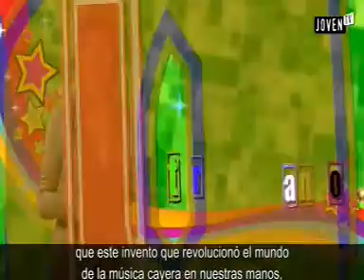Juventud Informa número 135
Febrero acaba antes de tiempo, pero lo hace con el efeméride del lanzamiento de los cds en 1983. 27 años han pasado desde que este invento que revolucionó el mundo de la música cayera en nuestras manos, y parece que ya no nos acordamos desde que descubrimos el mp3. Nosotros queremos revolucionar el mundo de los informativos y hasta que tú nos envíes noticias, nosotros, una semana más, te proponemos estas: accede a la Guía para Jóvenes en el Extranjero; el dinero ya no será un problema para acceder a un máster o un doctorado; participa en Excultural Bargas-2010; anímate a presentar un boceto en el V Concurso de Grafiti de Mora y descubre Europeana: la Biblioteca Europea Digital. ¿Qué nos dices?? Te acuerdas cuando ibas cargado con tu porta cds y tu discman??